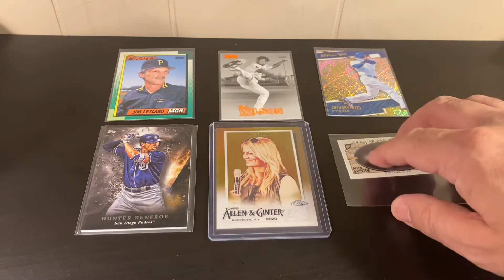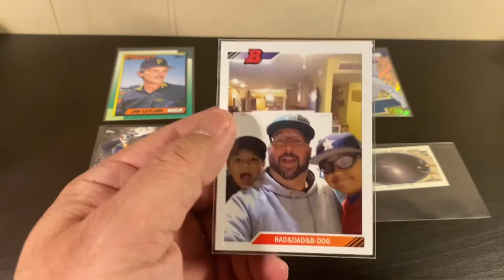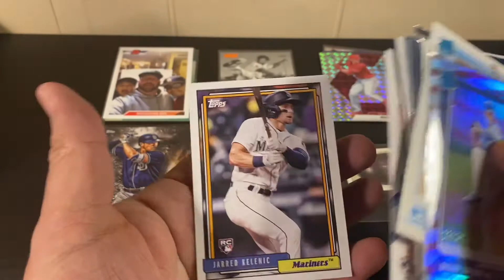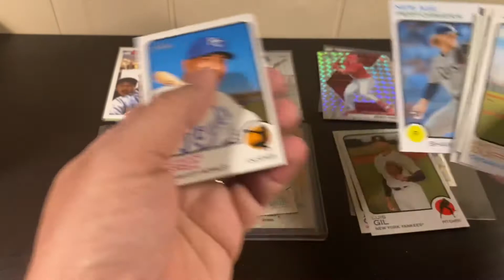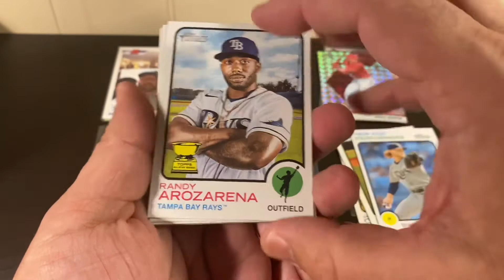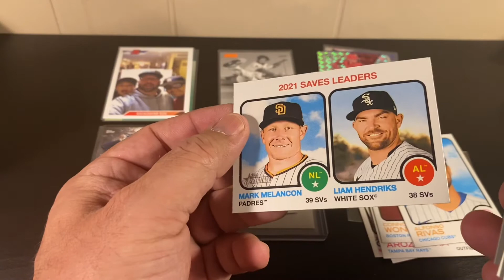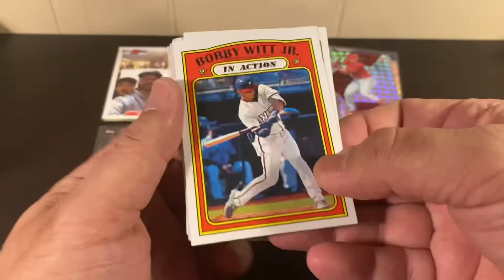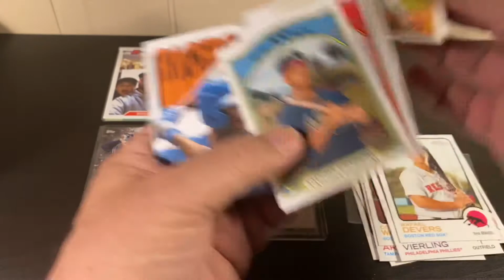Opening: ‘22 Topps Heritage. Hedgehog’s 🦔 ire & David Peart’s heroness. We ❤️ Rad Dad and BDog !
6 hobby packs of ‘22 Topps Heritage
2 Hobby packs of ‘21 Heritage Minor